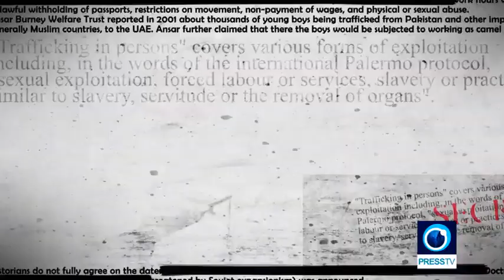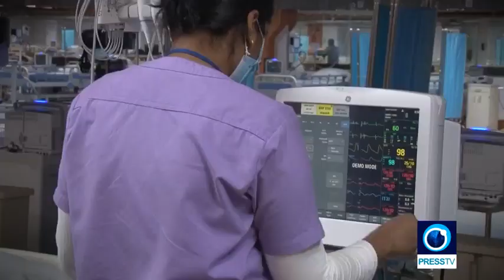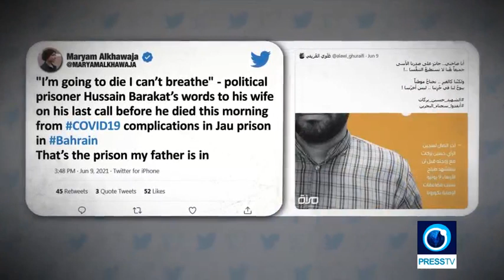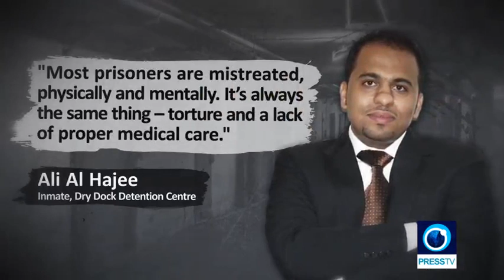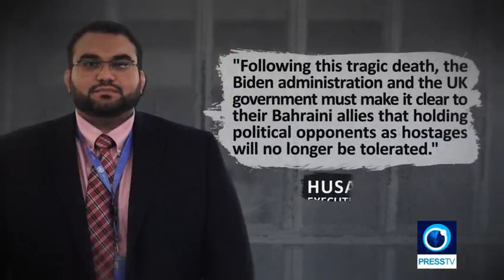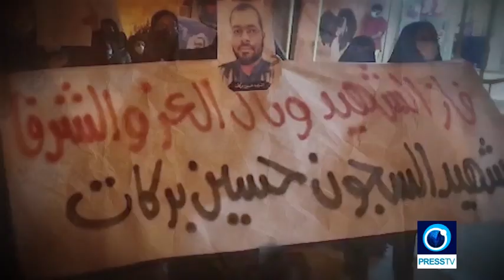Bahrain: Death in prison | Underreported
A political prisoner by the name of Hussain Barakat serving a life sentence in Bahrain died after contracting COVID-19. The tiny kingdom in the Persian Gulf has come under pressure from human rights organizations over poor prison conditions.